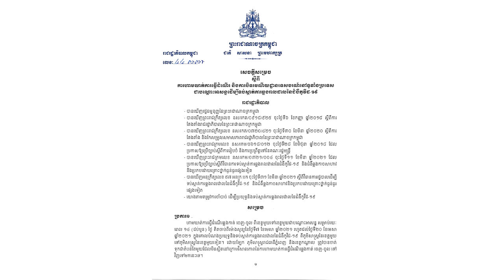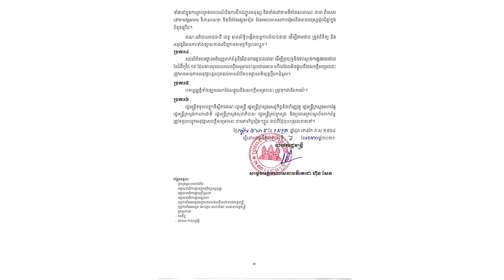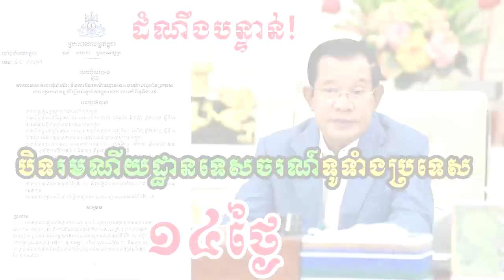ដំណឹងក្ដៅៗ! រាជរដ្ឋាភិបាលកម្ពុជា សម្រេចបិទរមណីយដ្ឋានទេសចរណ៍ទូទាំងប្រទេសជាបណ្តោះអាសន្ន រយៈពេល១៤ថ្ងៃ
សូមអធ្យាស្រ័យ

ចំពោះការមិនបានតប ខំមិនបានគ្រប់គ្នា

Ms Socheata